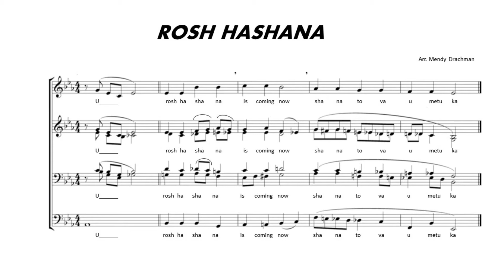Rosh Hashana (Acapella Voices Arrangement )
Si te gusto compartelo!
Shana Tova!

Mendy.